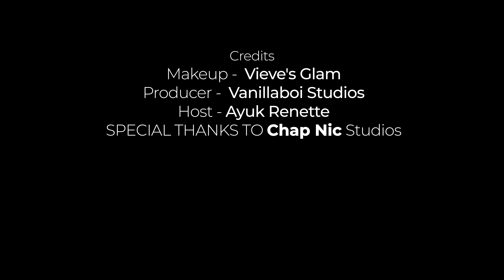My Pregnancy Experience EP1| Every Woman's Story Is Different | Baby-Making Experience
Welcome to the first episode of my podcast.
In this episode I am just rambling on the pregnancy experience, how it is different for every woman. 2 other mothers share their experiences.
Thank you for clicking and watching till the end.